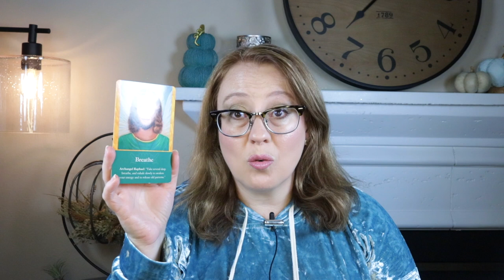DAILY: A BIG EVENT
Spiritual Hangout: Current Energies (9/19 at 6pm Pacific Time/9pm Eastern Time)

Portals and Vortexes (9/26 at 6pm Pacific Time/9pm Eastern Time)